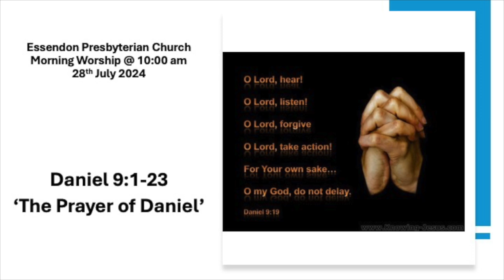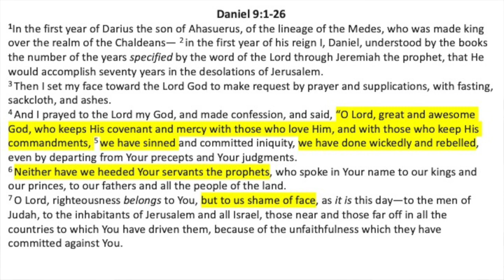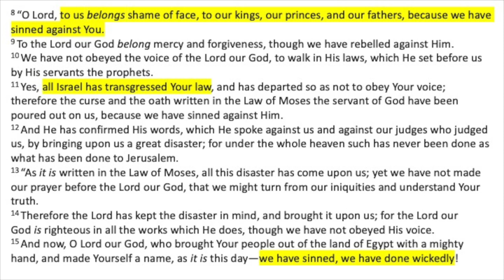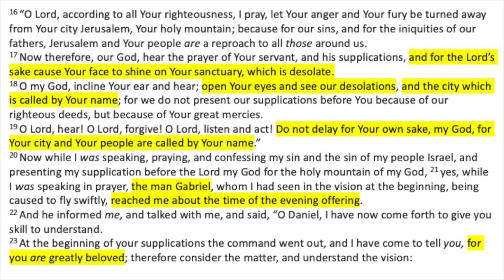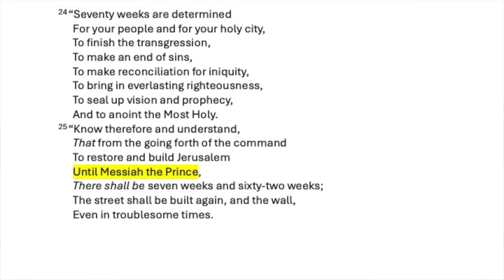Daniel 9.1-25 'The Prayer of Daniel' Rev Chris Duke 2024 07 28 am